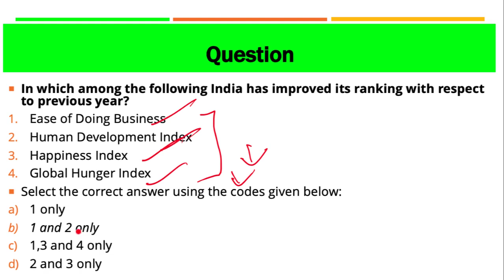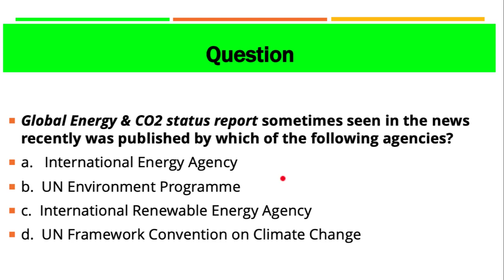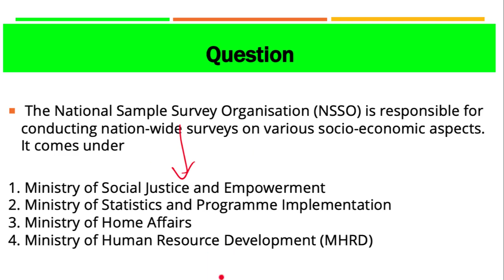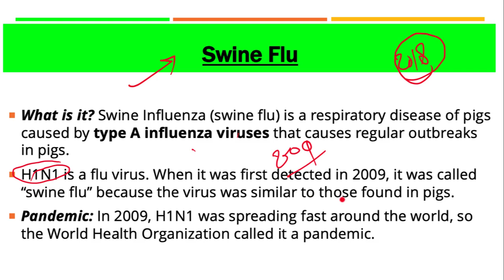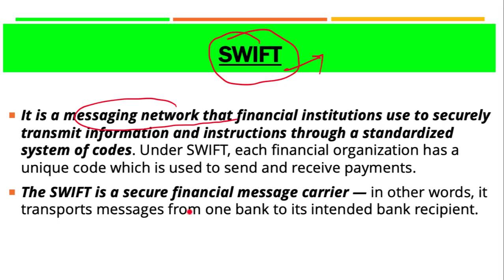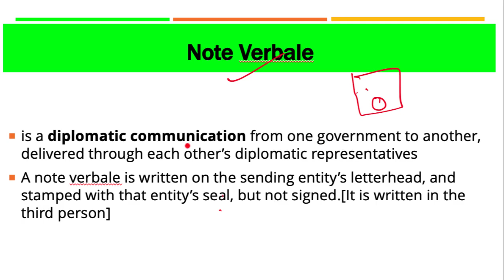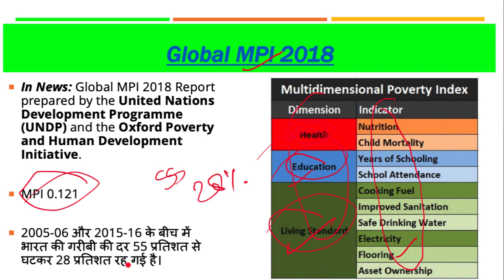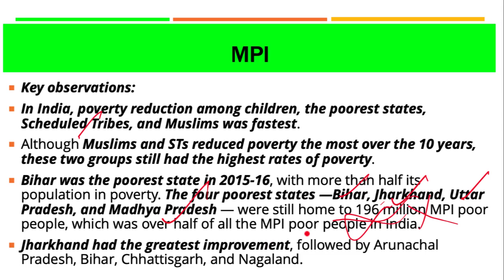28 March 2019, हिन्दी Prelims Updater Series, News Discussion hindu, PIB, Yojana UPSC, CSE, IAS